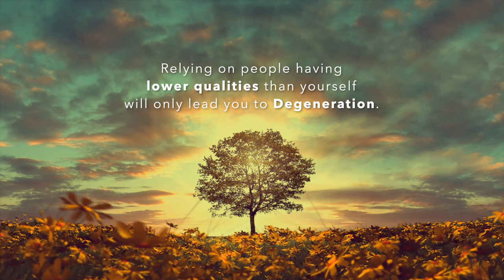What kind of people do you rely on? Does it Matter? Answers Yoga.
What kind of Company do you keep ?
Our thoughts govern the present condition our life. To change your life and where you stand today, the first thing you need to bring about the change within your mind. Success and happiness will follow like a magnet.

These secrets ancient wisdom series are the foundation to the mindset to have a meaningful life, success, and happiness.

Spiritual Rocket presents Mindful wisdom, thoughts, quotes, and short lessons for meditation, and to live by.

Answers and lessons of these series come from various Yogis and Masters living in the remote Himalayan regions, and different parts of the world.

Our team works hard to bring unadulterated meaningful spiritual wisdom from genuine and non-commercial teachers and masters.

We hope our effort will bring benefit to you, and contribute to uniting the world.

❤️  Team Spiritual Rocket